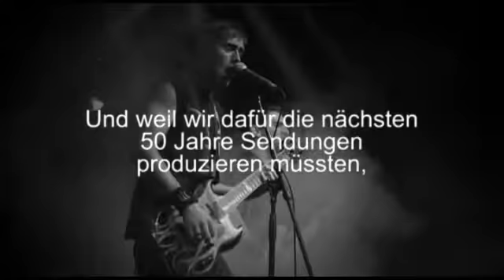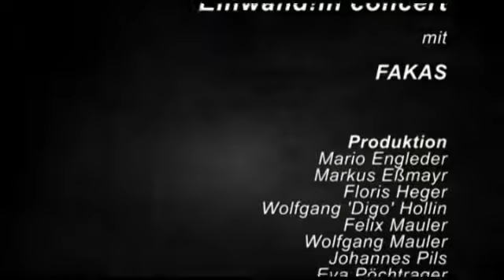Einwand!in concert 2010 - FAKAS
Als erste Band auf der "Einwand!in concert" Bühne hatten FAKAS die schwierige Aufgabe, das Publikum so richtig anzuheizen!
Doch das meisterten sie phänomenal und schon nach kurzer Zeit zogen sie den ganzen Saal in ihren Bann!